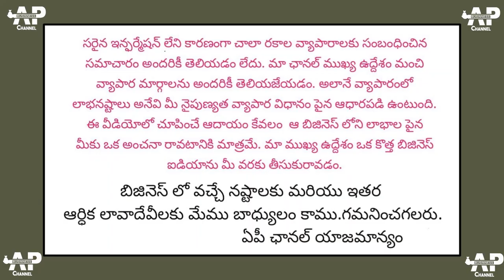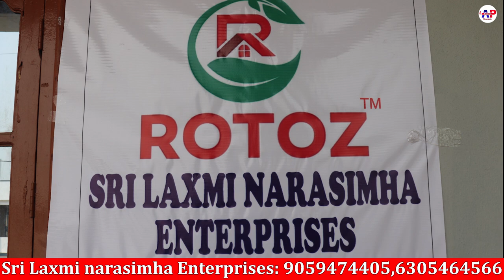రోజుకు 1000-1600 సంపాదన👌పెట్టుబడి కేవలం 30000 మాత్రమే | ఫుల్ టైం చేస్తే ఇంకా ఎక్కువ లాభం పొందొచ్చు.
Sri Laxmi narasimha enterprises.
Nizamabad.

Best Profit Business Videos:

షాప్,పని వాళ్లు అవసరం లేని సరికొత్త Dealership బిజినెస్ అవకాశం | Qlex Marketing pvt ltd Company

Start Your High Porfitable Food Business In Low Investment || Spicy Food Court Franchise